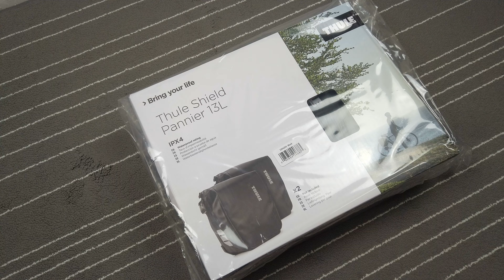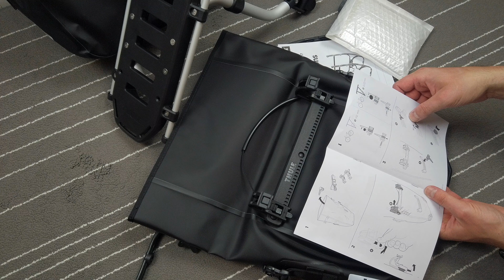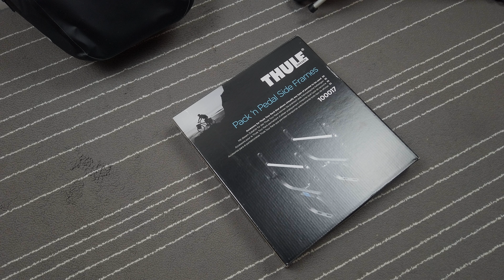Thule Shield Pannier Bag 13l review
Thule Shield pannier 13L 2-pack black review.

*Highly water-resistant IPX4 rating
*3 interior pockets to organize items
*Quick to attach and detach

This set of waterproof touring panniers comes with an easy to use attachment system making it perfect for any bike journey.
The Thule Shield pannier 13L mounts easily to your 8-16mm bike rack and once installation is complete, they can be attached and detached in mere seconds. The reflective elements and bike light attachment loops provide visibility in the dark to keep you safe while the three interior pockets keep small items organized. These panniers have a certified rating of IPX4 on the internationally recognized IP waterproof scale, which means they are highly water-resistant in heavy rain and will keep your items dry. For any bike trip, these bike panniers provide an easy and convenient way to bring your gear.

+Includes two 13L pannier bags
+Protect contents from heavy rain or splashing with IPX4 waterproof rating
+Securely attach and easily remove from 8-16mm racks without using adapters
+Keep papers and small items organized and protected in three interior pockets
+Easily carry off the bike with removable shoulder strap
+Stay visible and safe with light attachment loops on both sides of bag
+Enhanced visibility thanks to the reflective panels

Dimensions (LxWxH) 12.2 x 7.09 x 12.2 in
Color Black
Waterproof IPX4